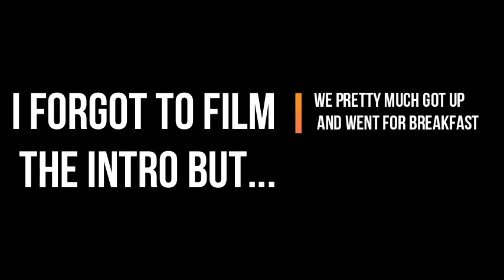Their Kiss Was So Perfect💗👰🏿🤵🏼| Wedding Vlog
So sorry the vlog came up really late guys🙈Im buzy with prelims😟But don't stress they coming soon. Helps alot cause then i can better the content for you guys.

Editing Software: PowerDirectior